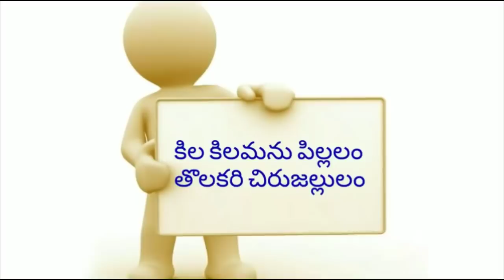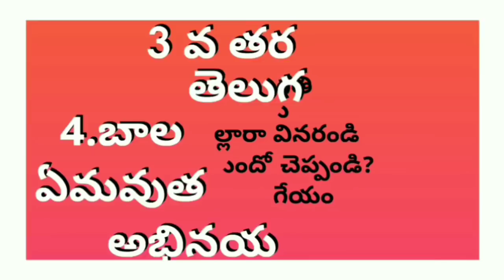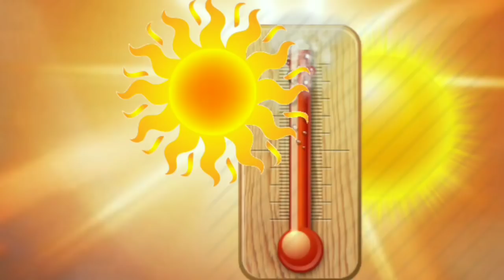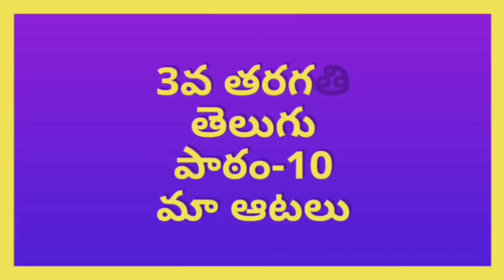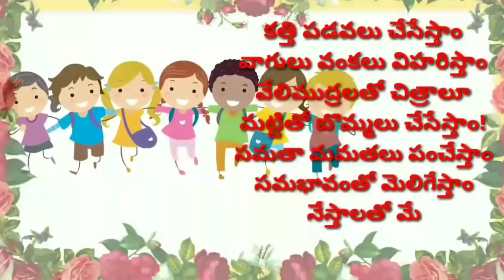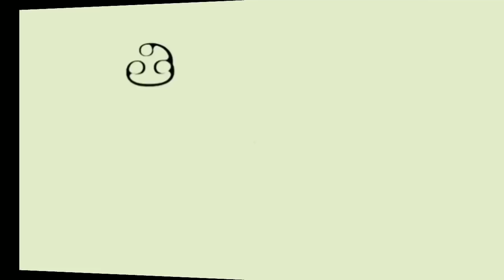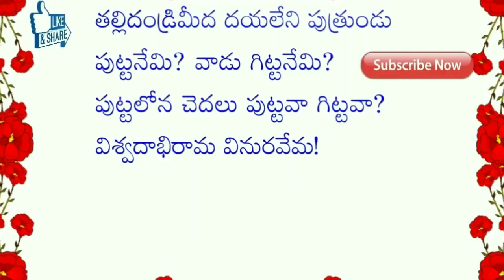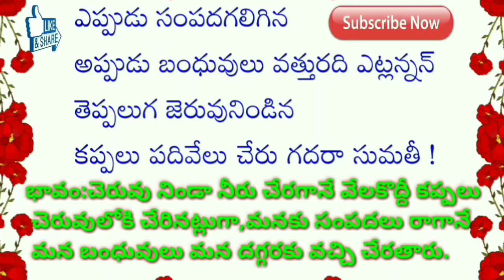3rd class Telugu rhymes abhinaya geyaalu third class telugu rhymes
E learn is one eof the best channel for AP students as well as for Teachers.It  promotes E content Mainly to PRIMARY CLASSES.
1st class Telugu Rhymes
1st class Telugu Lessons
2nd class telugu Abhinaya geyaaalu
2nd class Telugu Rhymes
2nd class Telugu Lessons
2nd class telugu Abhinaya geyaaalu
3rd class Telugu Rhymes
3rd  class Telugu Lessons
3rd class telugu Abhinaya geyaaalu
4th  class Telugu Rhymes
4th class Telugu Lessons
4th class telugu Abhinaya geyaaalu
5th class Telugu Rhymes
5th class Telugu Lessons
5th class telugu Abhinaya geyaaalu
English rhymes
1st class english rhymes
1st class lessons
2nd class english rhymes
2nd class lessons
3rd class english rhymes
3rd class lessons
4th class english rhymes
4th class lessons
5th class english rhymes
5th class lessons
chitti chilakamma rhyme
guvvaku jaramamma
bhale bhale panasa
chilaka ckilaka
vachenu vachenu varshaalu
savitra bharatha pavitra koho
viharimpanimaa
wake rhyme
sea animala
my school rhyme
calling calling
family rhyme